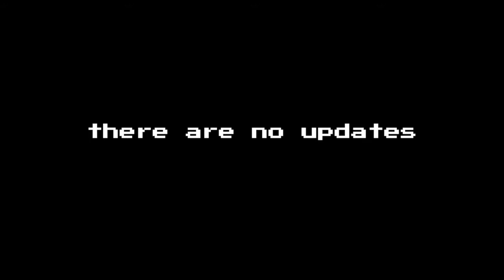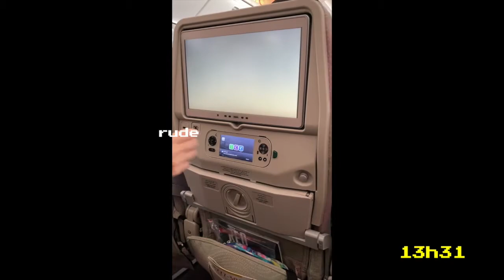Moving from South Africa to the United States for COLLEGE (international student)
Hi !

Welcome to my first video (that hasn't been privated) on youtube !

In todays video, I talk about my move from Cape Town, South Africa to Los Angeles, California. I've lived in South Africa my entire life, but I was somehow able to obtain a partial scholarship to the New York Film Academy in Los Angeles (confusing, I know).

I basically take you on my little journey around Cape Town (or rather my room) as I pack and prepare for my move.

xo

Hilary 💌